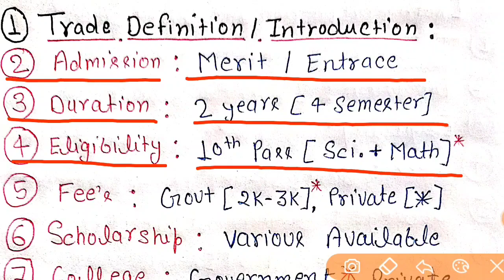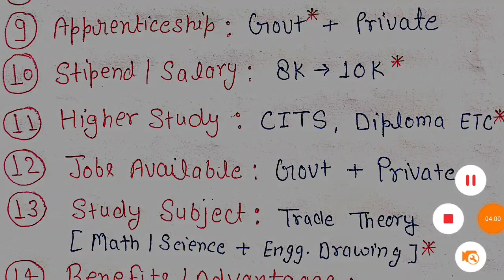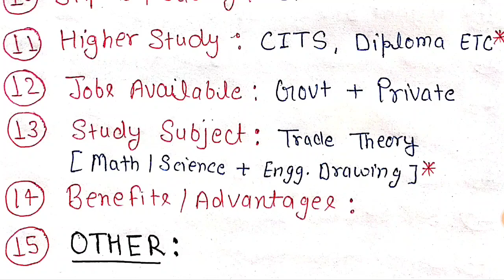ITI Fitter Trade Full Information in Hindi || Best Trade in iTi